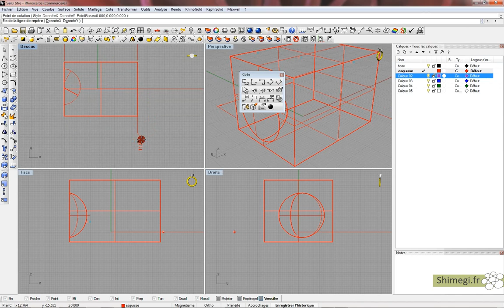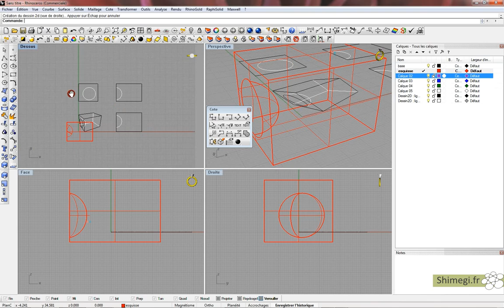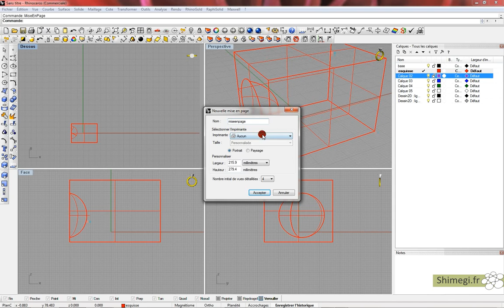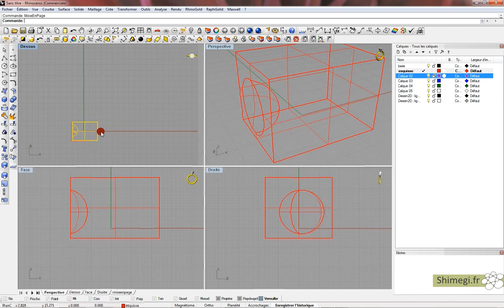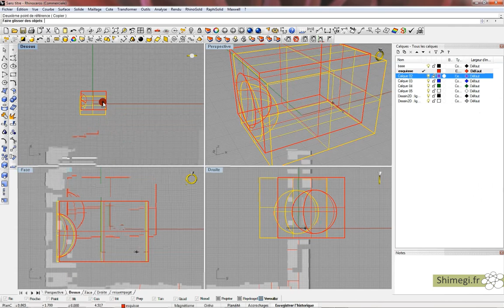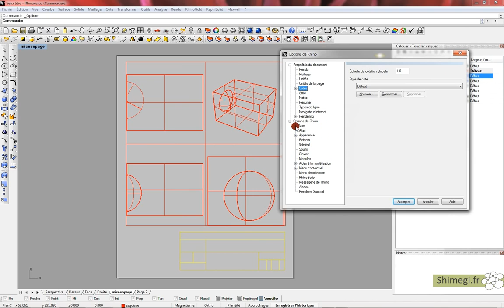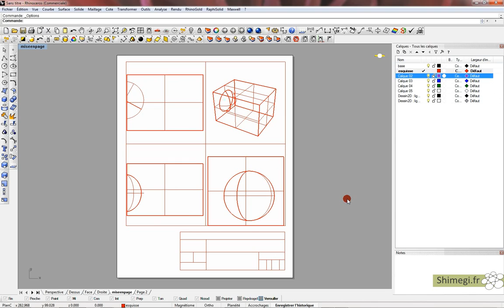Rhino 4 : cotation et plans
Bien que Rhino à l'instar de tout les logiciels nurbs/surfaciques ne sont pas les plus adaptés pour faire des plans détaillés, il propose néanmoins un certain nombre d&#39;outils très pratique et suffisant dans la majorité des applications.